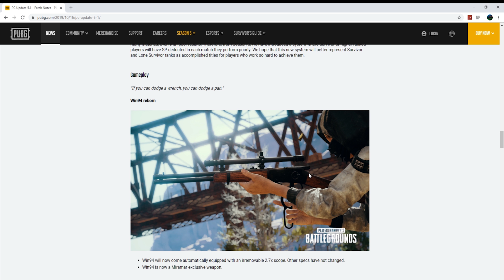The Miramar Experience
Sorry for not uploading in a while so here's a new funny video to compensate :D hope you'll enjoy! ^-^

-TMNT IV Turtles In Time - Sewer Surfin'

-Friend Star - Kirby Star Allies Music

-Sonic the Hedgehog 3 - Hydrocity Zone Act 2 [Eurobeat Remix]

-Max Anarchy OST - Over In A Flash

-Jotaro's Theme Hardbass (JoRo Remix)